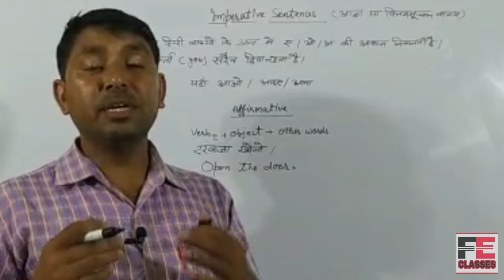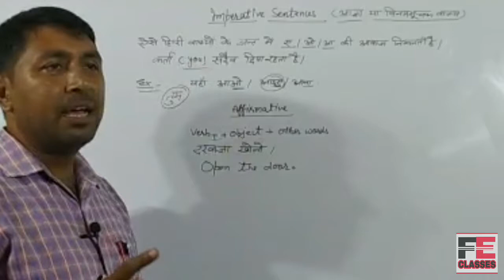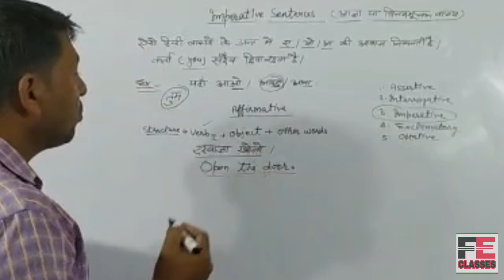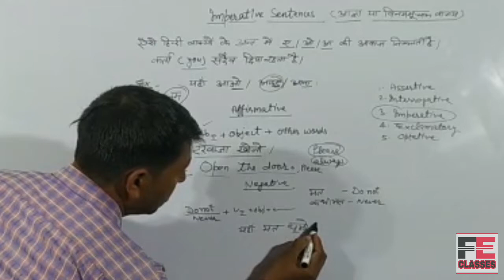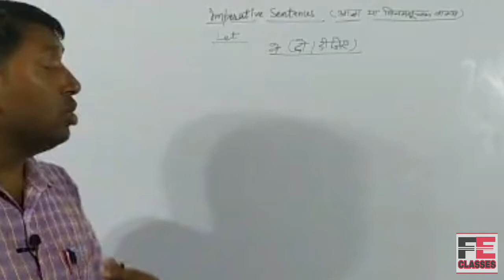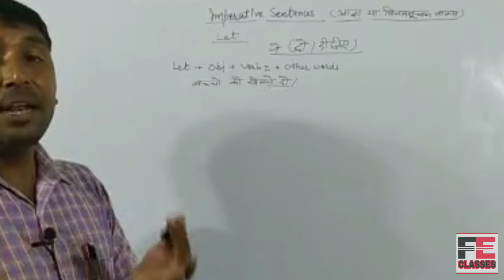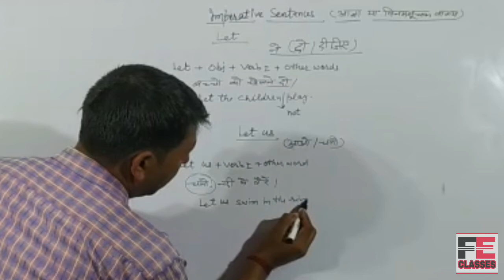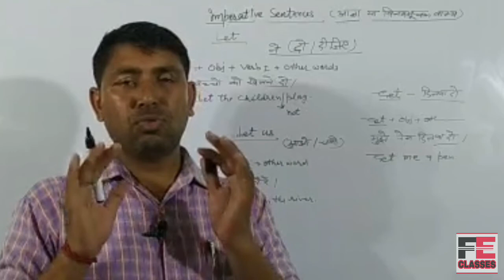Imperative sentences in easy way||for all the boards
It is the video which will expose everything about imperative sentences in a simple and special way.

Watch the video till the end to know every aspect of imperative sentence.